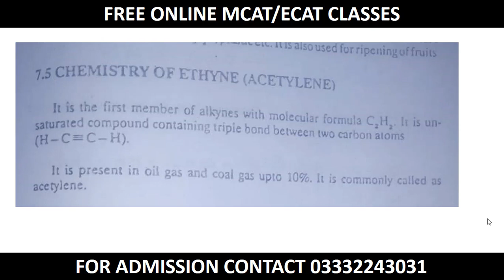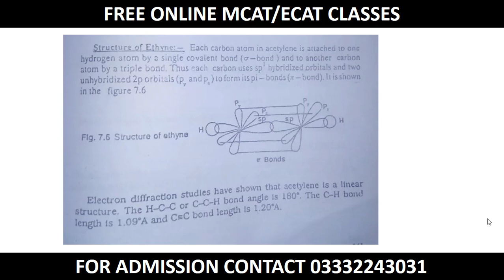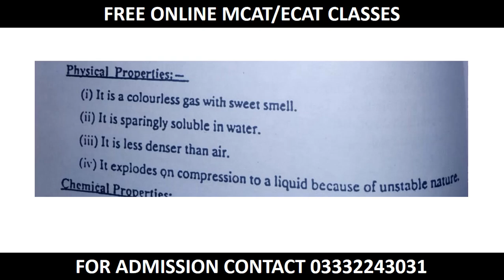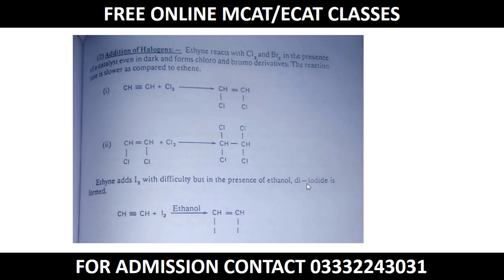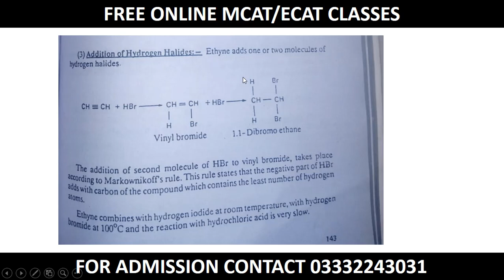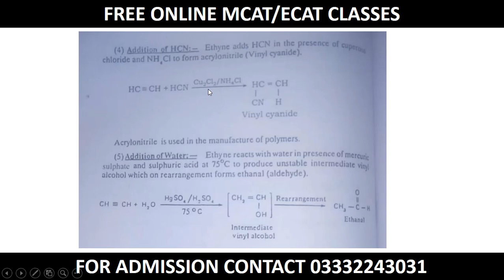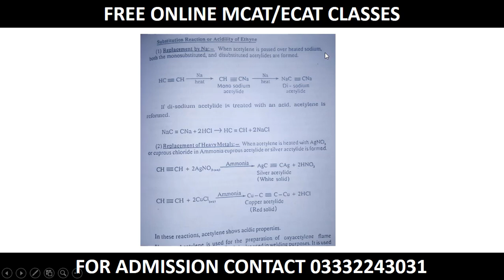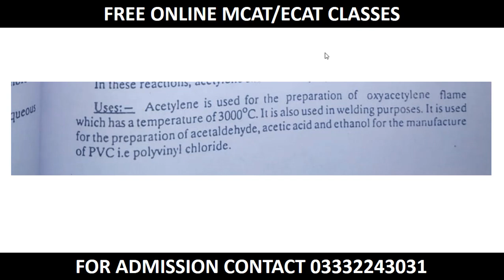Chemistry of Alkynes I Reactions I Acidic Behavior of Alkyne I Dr Muhammad Saquib Qureshi